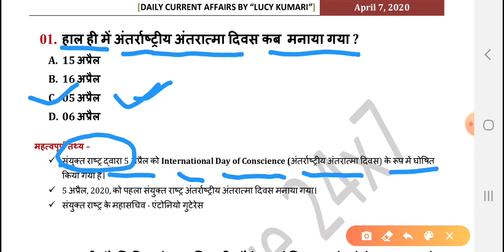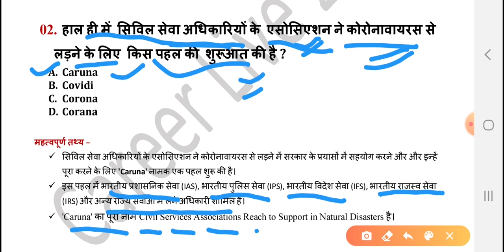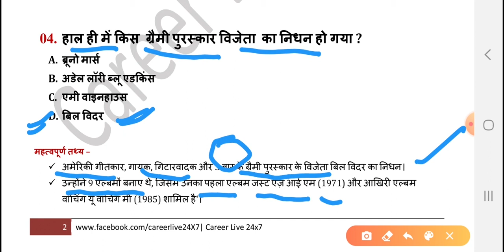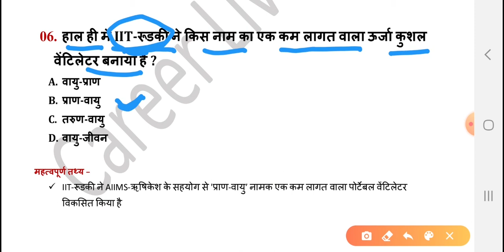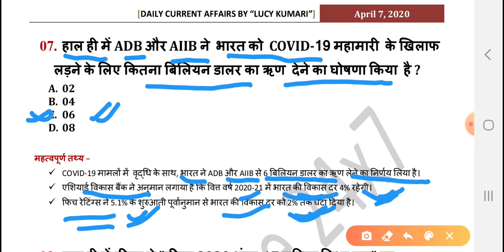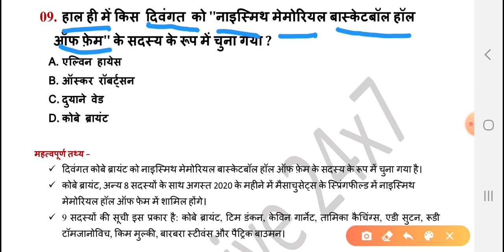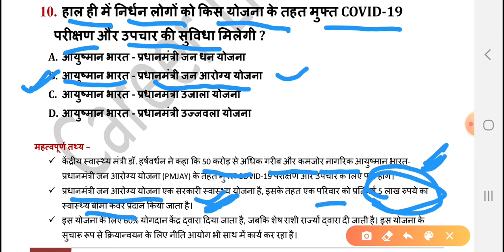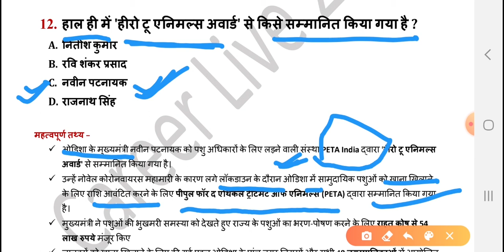07th April 2020 | Current Affairs 2020 | Daily Current Affairs For All Competitive Exams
👮🚇 General Awareness Time 🚂🎯

👉04:00 AM = Daily Current Affairs by Lucy Kumari